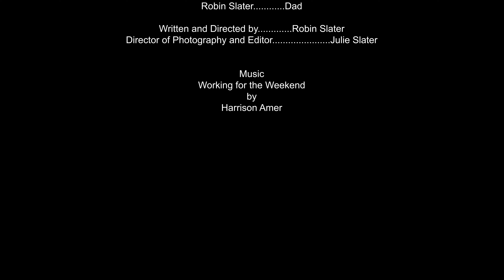Players, Film short, short comedy in 4k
For the players. life can be complicated. Who better to turn to than your bestie when you're in a tight spot.

2:30 mins short comedy 4k film